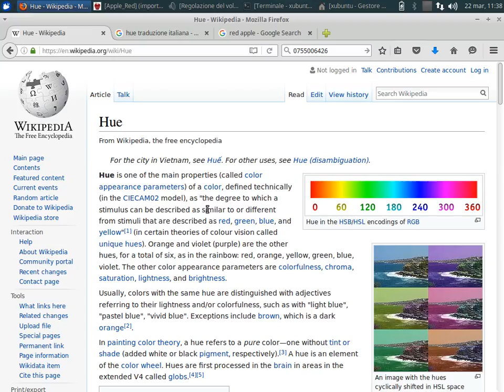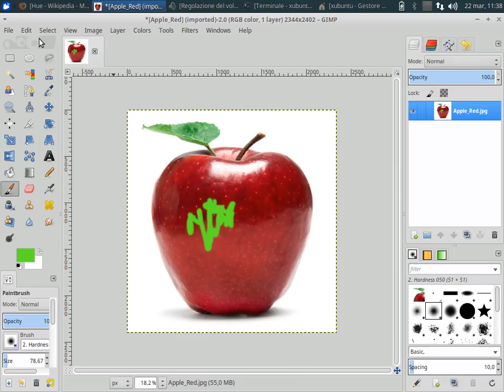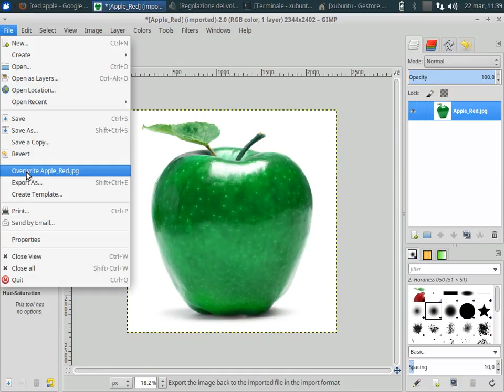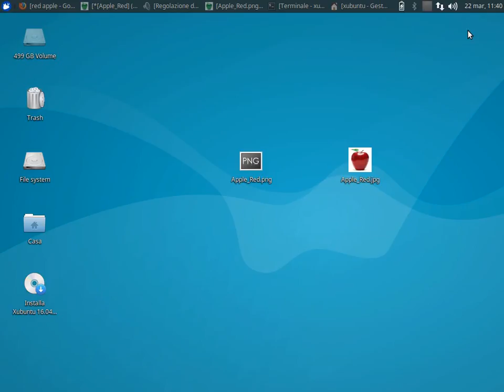Da mela matura a mela verde (Fotoritocco con Gimp)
Cambiare il colore di una mela (Hue - Saturation - Color).